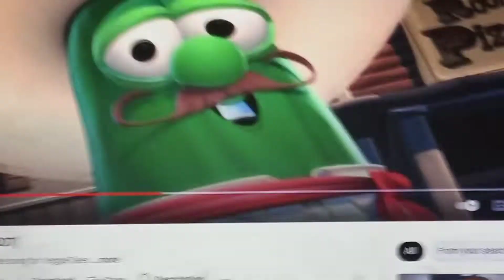veggietales theme song .